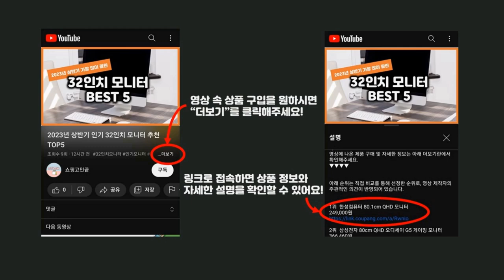2024년 가성비 문틀철봉 추천 TOP5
2024년 하반기 가성비 문틀철봉 추천 TOP5을 소개합니다.

♥5위   루아즈 2중 잠금 프리미엄 가정용 철봉  [  14,850원  ]

♥4위   코멧 문틀흠집방지 안전철봉 1개  [  14,990원  ]

♥3위   프로스펙스 흠집방지 안전철봉 V3  [  25,900원  ]

♥2위   하디로어 안전한 2중 잠금장치 프리미엄 가정용 문틀 철봉  [  28,890원  ]

♥1위   아이워너 흠집방지 안전철봉  [  16,900원  ]